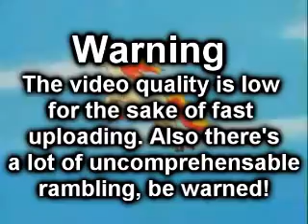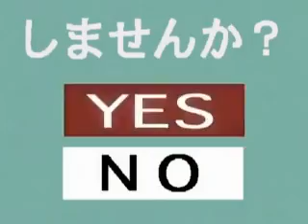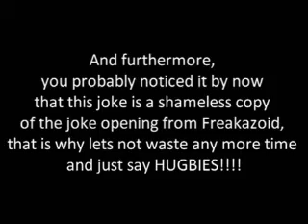Weird-Of-A-Mess-Video (Part 1/2)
A 2 part vlog about me not getting to Germany, a commentary of the Digimon Frontier review and a tiny review of both DigimonData Squad and Digimon xRos Wars.

And yes, what I'm saying in the video is true, I did not make it.

Also this was my first ever commentary, I did mix up the speed or the order of things, SORRY! I really tried to make the stuff I said match the stuff on screen, but the sound/voice quality is anyway crap. I made the video in crappy video quality so it'd upload quicker.